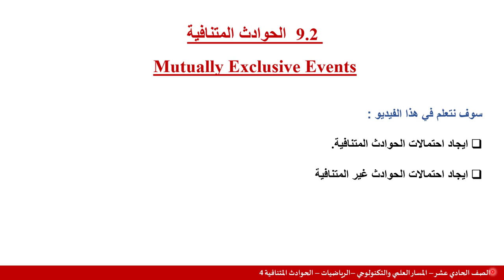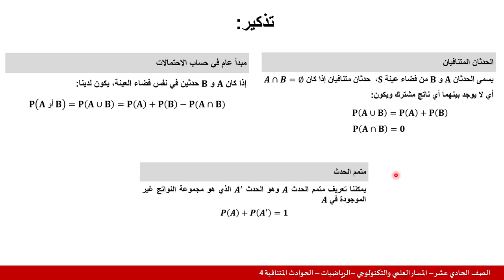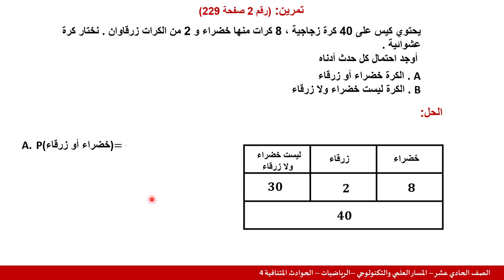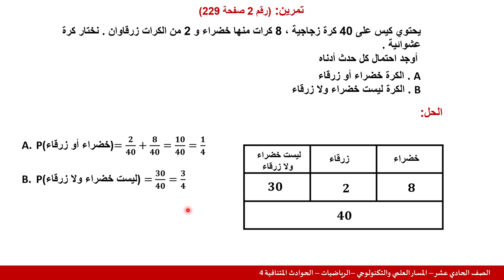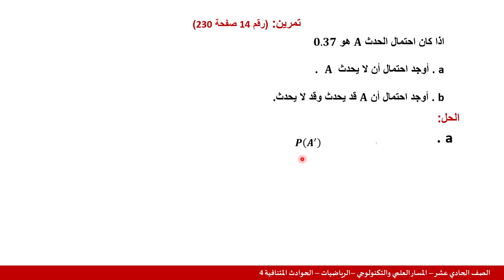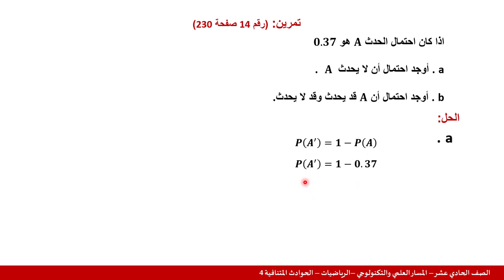الصف الحادي عشر تكنولوجي الرياضيات الحوادث المتنافية 4